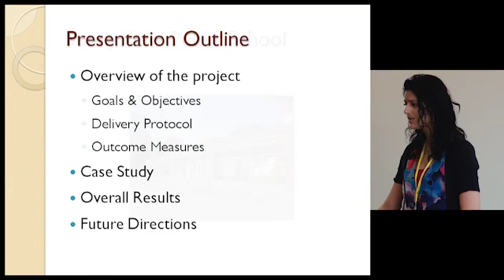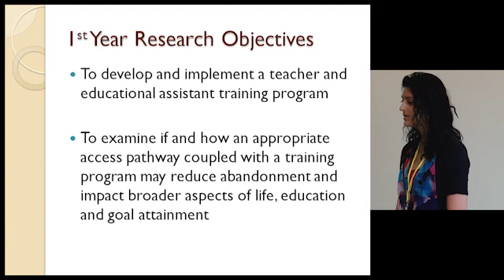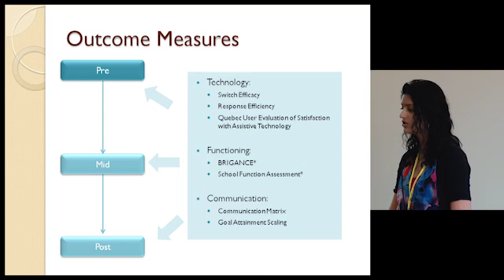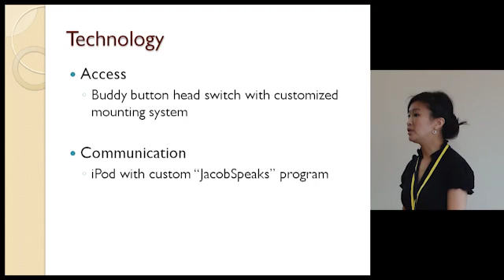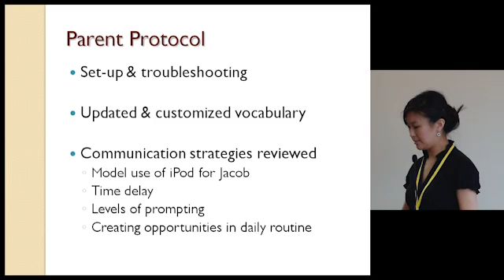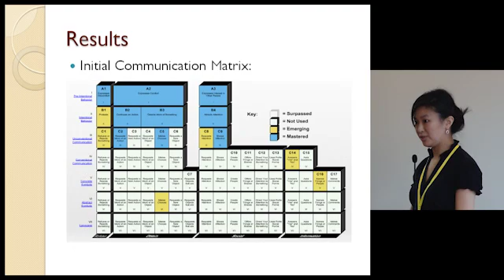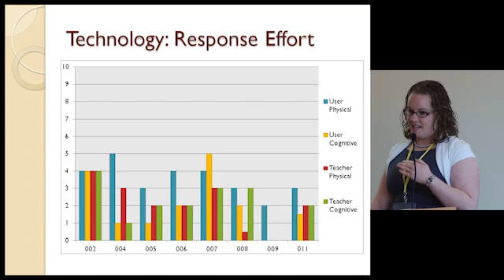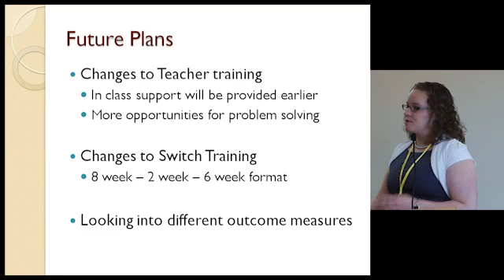The Infinity Communication Access Lab: integrating assistive technologies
Presentation at the 7th annual BRI Symposium at Holland Bloorview Kids Rehabilitation Hospital. Latest research in integrating assistive technologies: Hands-on school-based study aims to support children, parents and teachers in switch training

For children with multiple and complex disabilities, assistive technologies can improve participation, engagement and independence. However, nearly 30 per cent of children stop using assistive technologies for a variety of reasons.

The Infinity Lab at Holland Bloorview is an innovative pilot study at Toronto's Sunny View Public School aimed at helping children master their switch by providing one-on-one training to children, parents and teachers within the school environment. The lab is staffed by a clinical engineer, a speech language pathologist and an occupational therapist who work collaboratively to select and design custom switch technology for each child. The team creates a more supportive learning environment by working alongside the children and teachers to train them on how to use the technology.

By the end of the pilot, the team reported noticeable increases in the children's mastered and emerging skills and a reduction in the time and effort required to support each child, teacher and parent. The hope is that the pilot can be used to change how children, teachers and parents are supported to learn switch technology and ultimately, to increase the uptake rate of the technology.